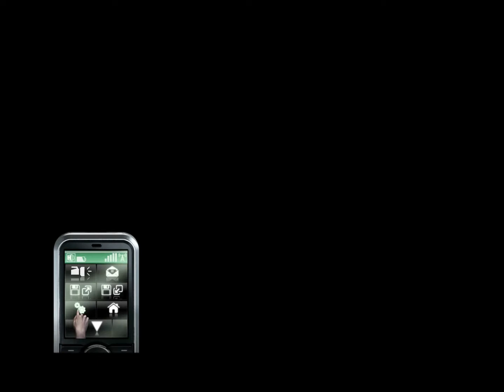Fun times~playing with Amy~Dark falls lost souls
Amy seems to be very good at hide and seek. Here are some highlights playing Dark Fall Lost Souls, hope you enjoy ^_^ Thank you please.